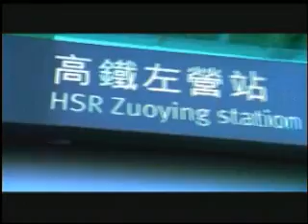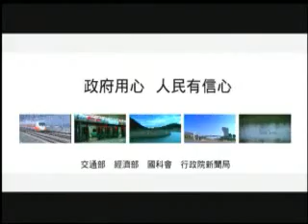[ 168 交通安全 ] 交通建設-高鐵篇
168交通安全入口網 關心您。小客車安全、小客車意外、未繫安全帶、酒酒駕車禍、超速 、車禍意外、車禍現場、蛇行、道路安全、交通安全、交通安全宣導 、道委會、路口監視錄影、車禍現場、車禍影片 、闖紅燈、失速、死亡車禍